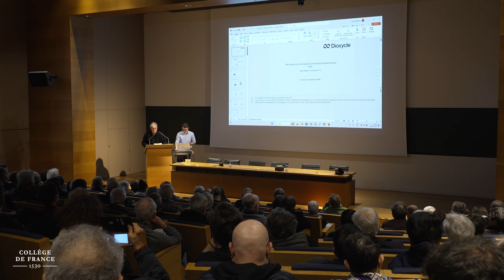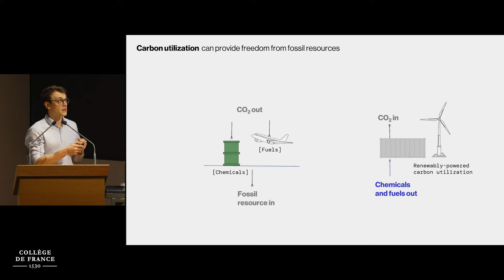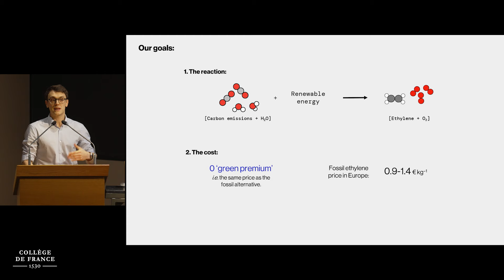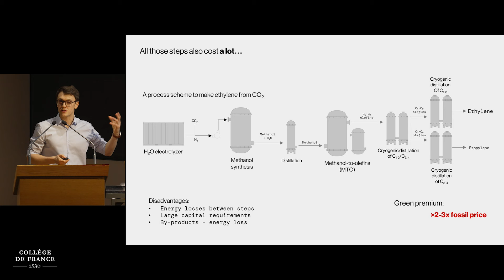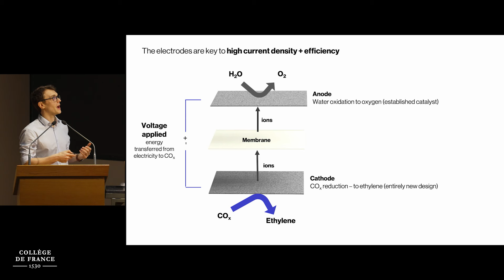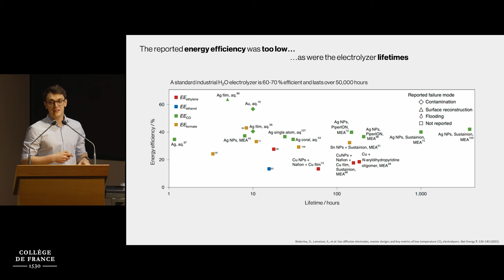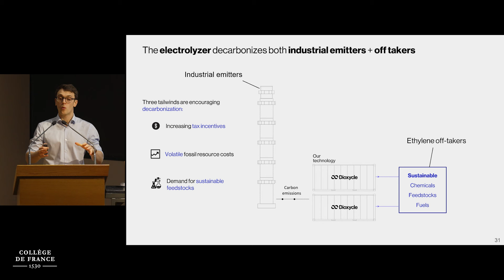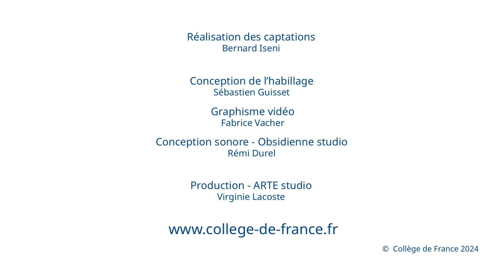La transition énergétique : les défis de la société et de l’innovation (8) - Marc Fontecave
Colloque 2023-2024 : La transition énergétique : les défis de la société et de l’innovation
Conférence du 28 février 2024 : Recycler les émissions de CO2 en composés chimiques et carburants
Recycling Carbon Emissions to Chemicals, Feedstocks and Fuels

Intervenant : David Wakerley, CTO and co-founder Dioxycle